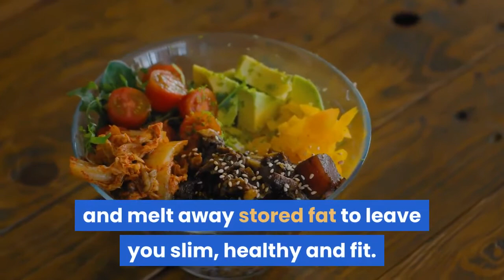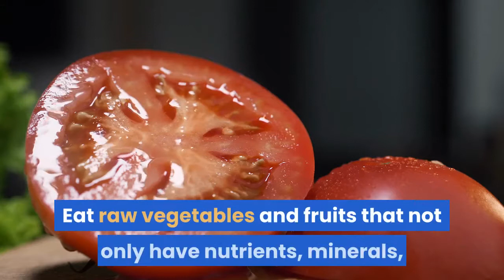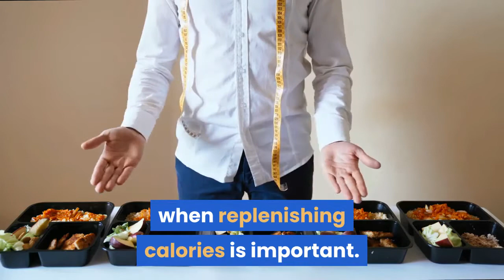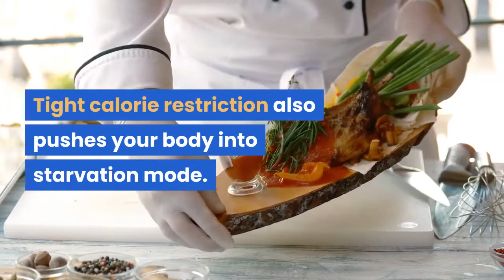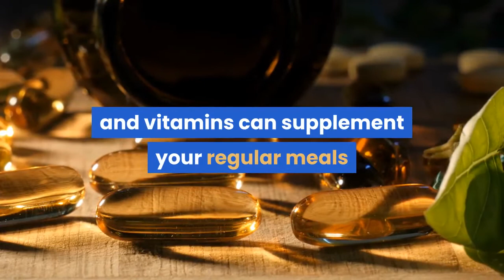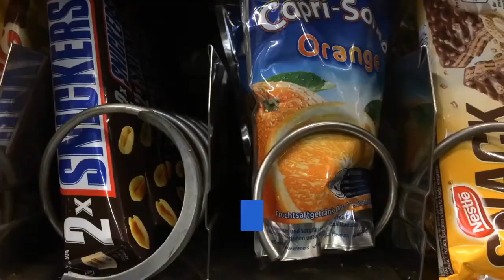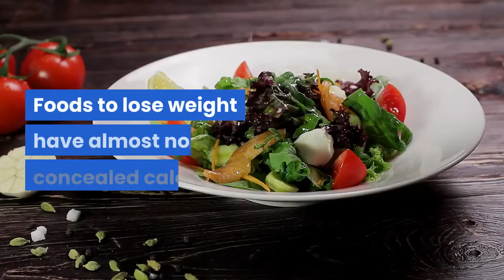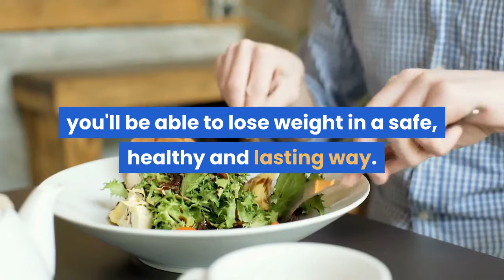Let's talk about foods to lose weight